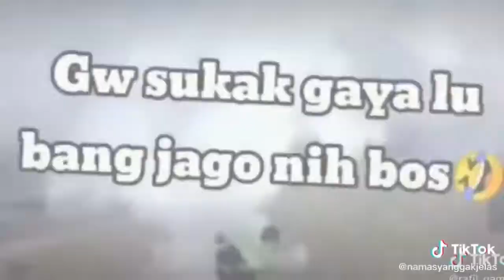kumpulan video tiktok aksi demo | anak stm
Semoga  terhibur ..tonton sampai habisssss

Jangan lupa di subrek !!

Thank !!!